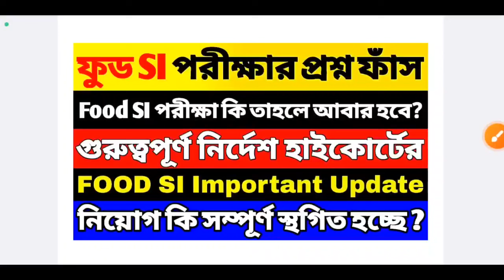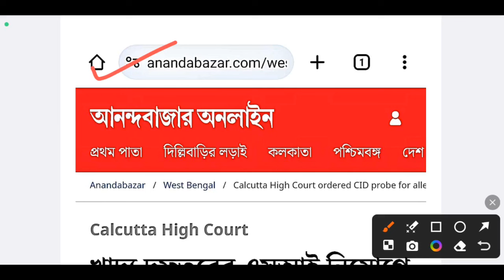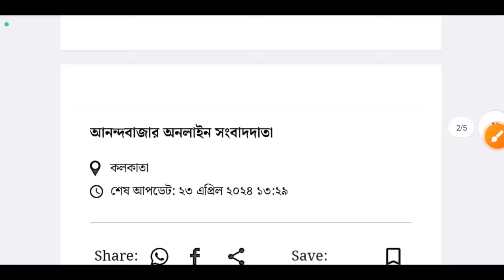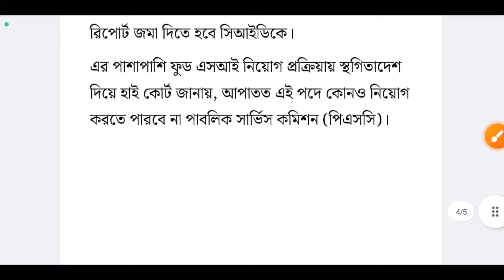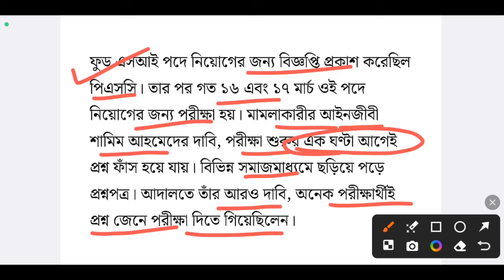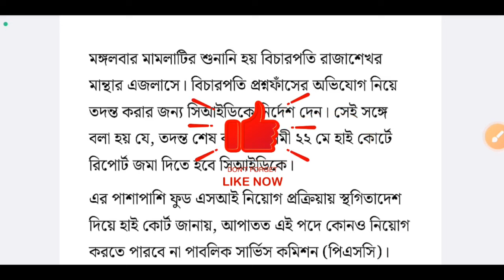ফুড SI নিয়োগের বড় নির্দেশ হাইকোর্টের | WB Food SI Exam Case Update | Food SI Exam Cancel Update 2024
ফুড SI নিয়োগের বড় নির্দেশ হাইকোর্টের | WB Food SI Exam Case Update | Food SI Exam Cancel Update 2024 | wb food si calcutta high court latest case update | wb food si cancel | wb food si new update | wb food si recruitment case high court | job updates and preparation | wbpsc food si case 2024